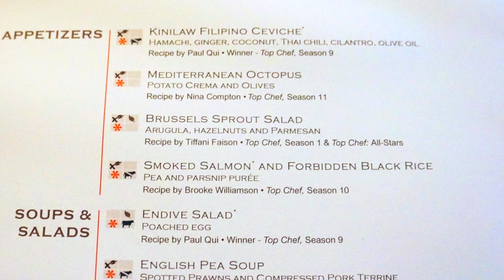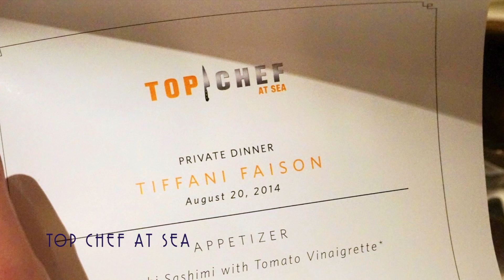Top Chef at Sea Review ~ Celebrity Cruises ~ Celebrity Solstice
~ Join us onboard the Celebrity Solstice from Celebrity Cruises as we review all the Top Chef events during a Top Chef at Sea signature sailing including the Top Chef Night Dinner and Quickfire Challenge (where Tiffani Faison's team one with their cleverly titled Celebrity Steak a la Solstice) as well as the Cooking Demos, Private Cooking Classes and Private Dinners with Paul Qui, Brooke Williamson, Nina Compton and Tiffani Faison.